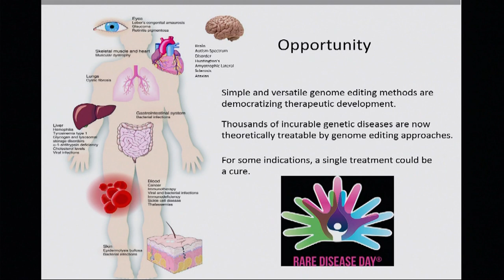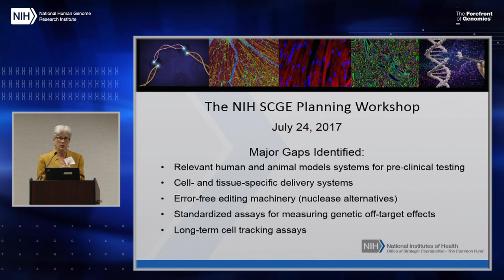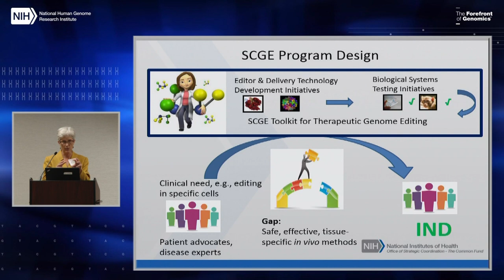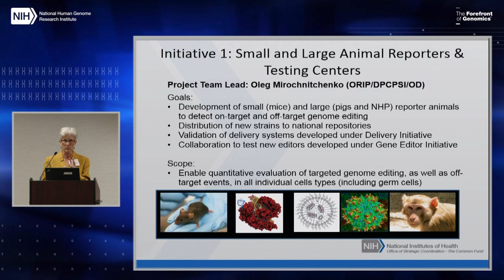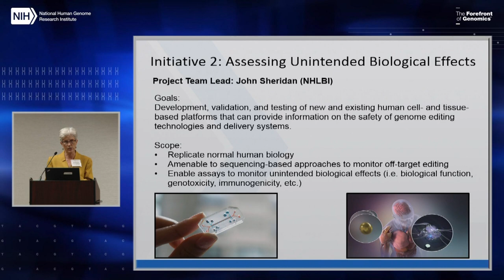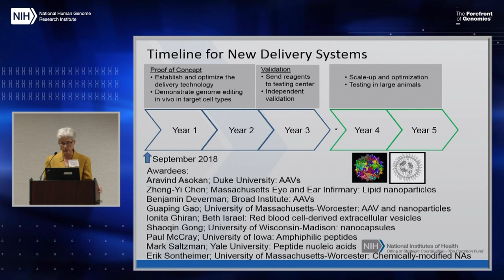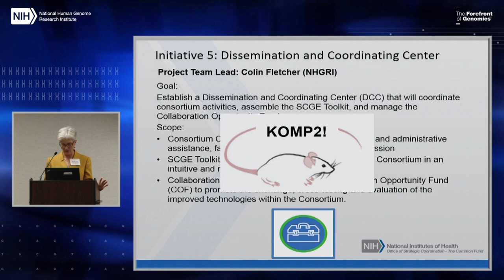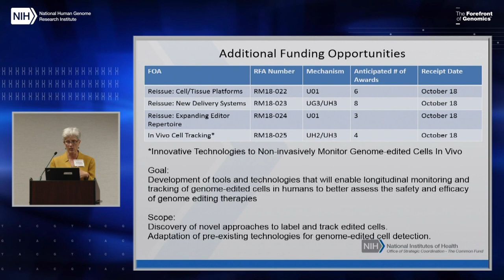Somatic Cell Genome Editing (SCGE) Program - Mary Perry